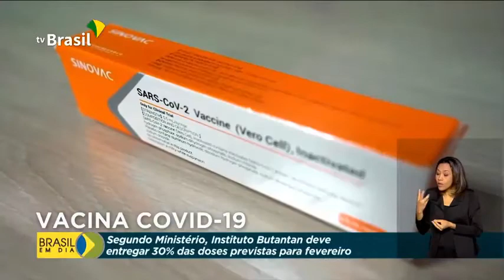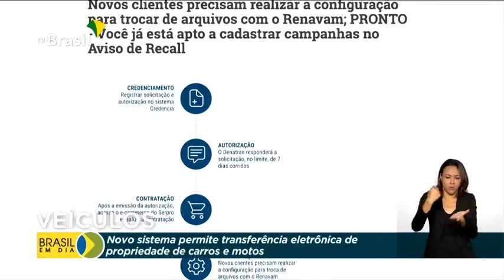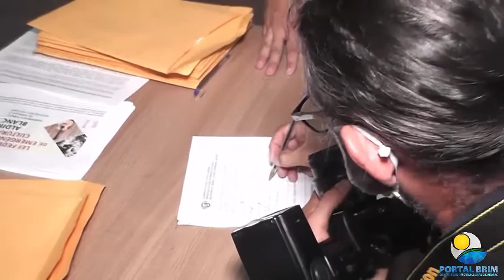Repórter Portal BRIM - 201ª Edição.